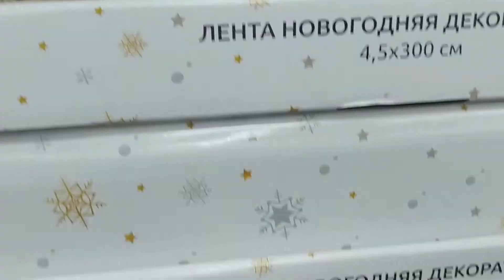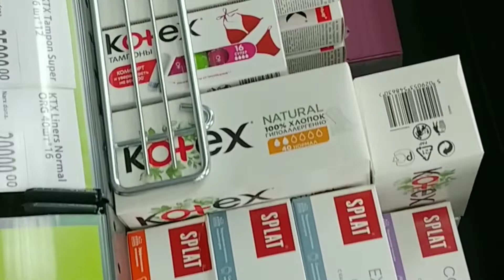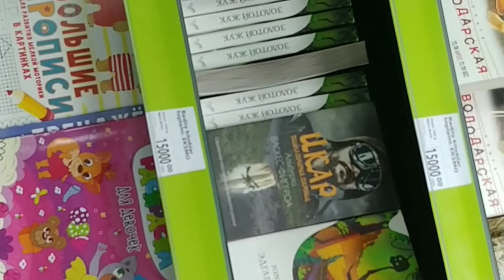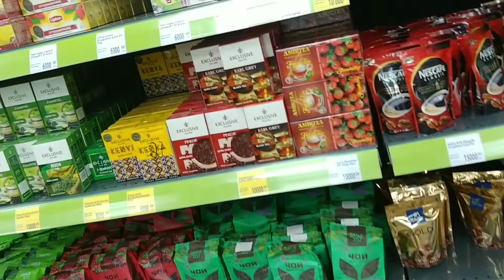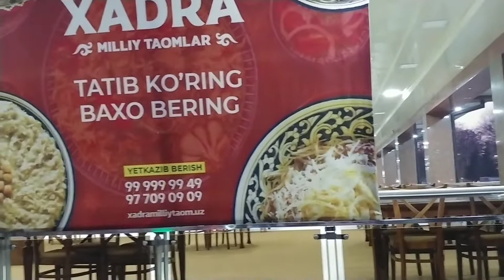ПРОГУЛКА ОБЗОР ТАШКЕНТ#tachkent#пицца